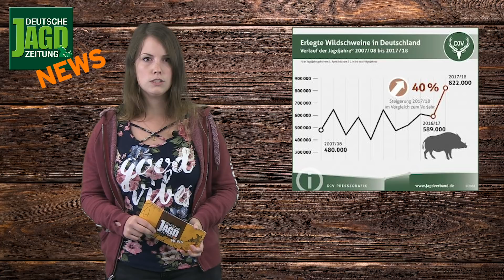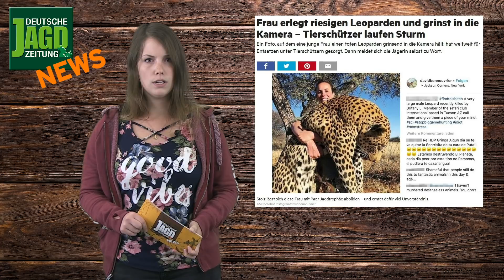Rekord-Jagdbilanz, Geweih gewildert, Brittany L. u. w. – DJZ-News 39/2018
In dieser Folge: Rekord-Jagdbilanz für Wildschweine.

Außerdem: ASP-Update, Wilderei bei Rastorf (Schleswig-Holstein), Hetzjagd gegen Brittany Longoria und weshalb die lange geplante Jagdreise eines dänischen Jägers vorzeitig endete.